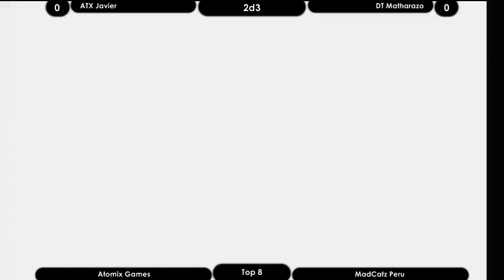MadCatz Peru - MasGamers TechFestival VI KOF13 Tournament Top 4